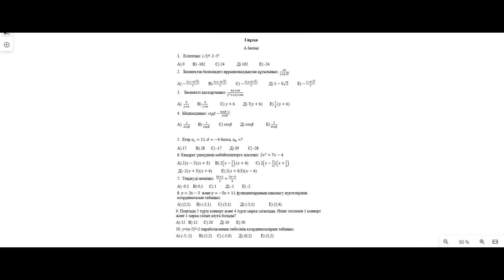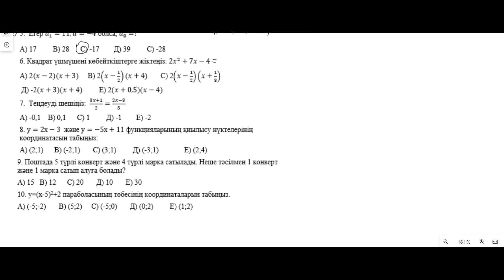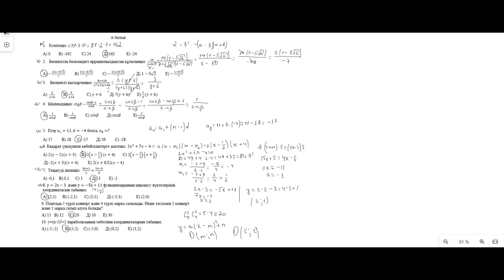9 сынып Алгебра мемлекеттік емтихан сұрақтары және шешімдері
Жалғасы тезірек шығу үшін белсенді боламыз!

9 сыныптар үшін Алгебра пәнінен мемлекеттік емтиханға дайындық, алдыңғы жылдағы нұсқаларды талдаймыз. Бұл видеода І нұсқаның тек А бөлімін қарастырамыз. Әр есеп тақырыптары, формулалары айтылады.Қайталап, дайындалып алуға өте ыңғайлы, қарапайым тілмен түсіндірілген.
Жалпы емтихан 2 бөлімнен тұрады. А бөлімінде 10 тест сұрағы болады, әр дұрыс жауапқа 1 баллдан беріледі. В бөлімінде 10 есеп, шешуі жазылады және есеп деңгейіне қарай түрлі балл беріледі.

Видео жалғасын, келесі нұсқаны өткізіп алмас үшін каналға тіркеліп, қоңырауды басып қойыңыз. Сұрақтарды комментарийге қалдырыңыздар!

аттестация
жәнешешімдері 9сыныпалгебра юмемтекеттікемтихан